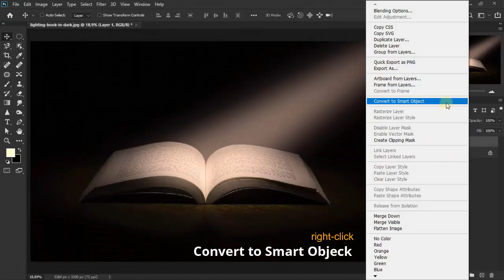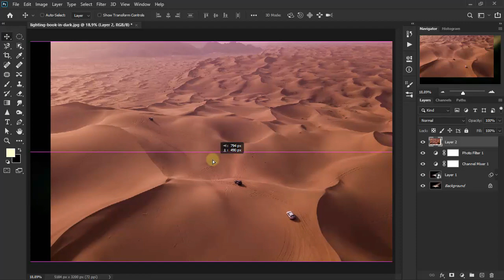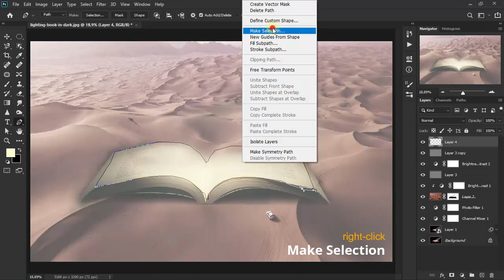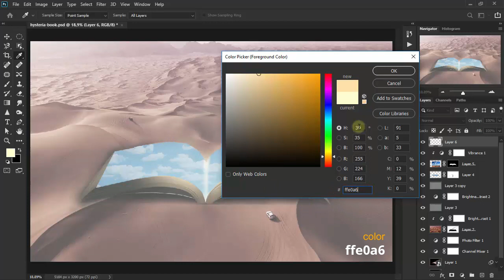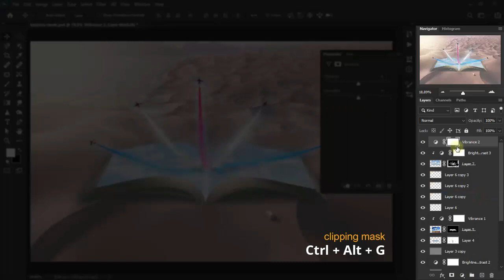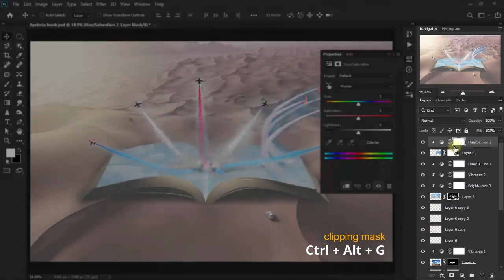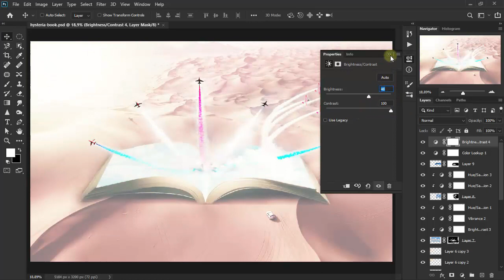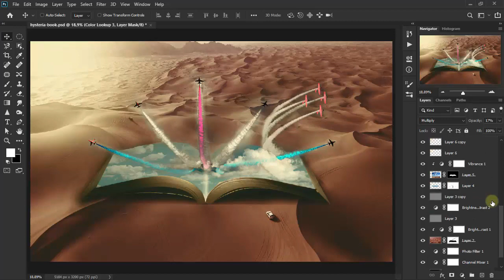hysteria book ~ surrealism photoshop photo manipulation tutorial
A step-by-step video tutorial on creating a surrealist big books effect in Adobe Photoshop CC but this photo editing can also be applied to Photoshop CS6.

Enjoy friends! :)

images resource:
~ airplanes-1
~ airplanes-2
~ cars in beautiful desert
~ cloud
~ landscapes and clouds
~ lighting book in dark